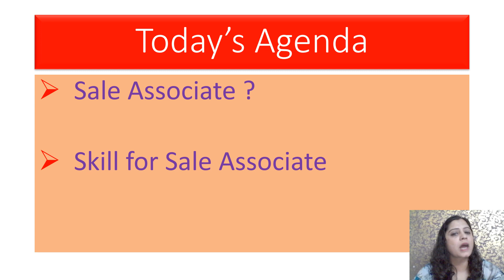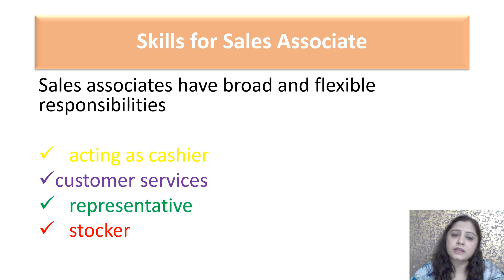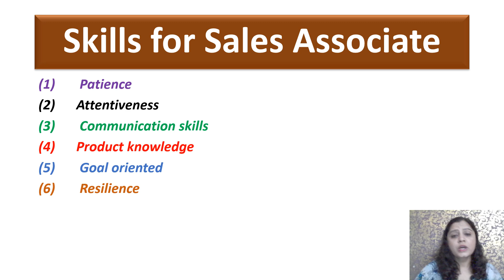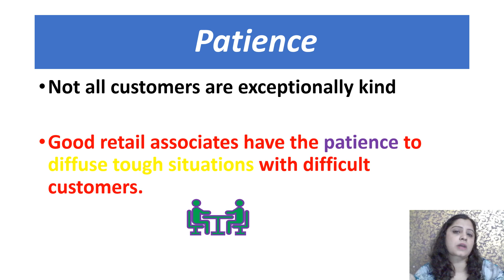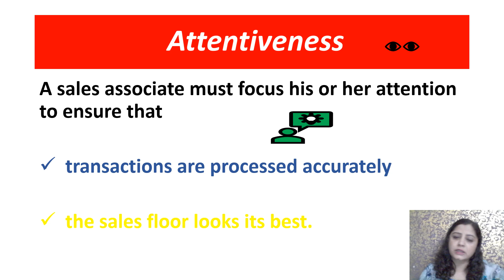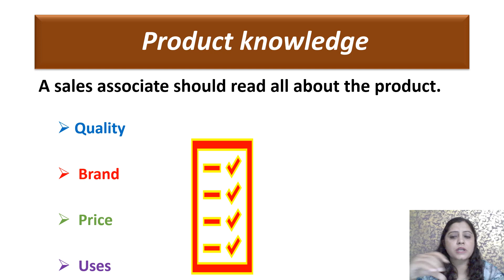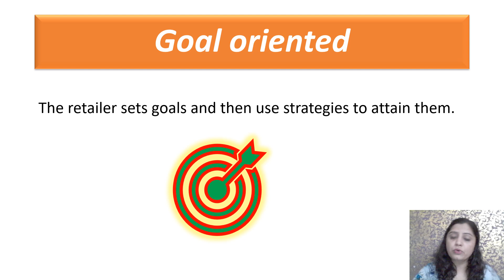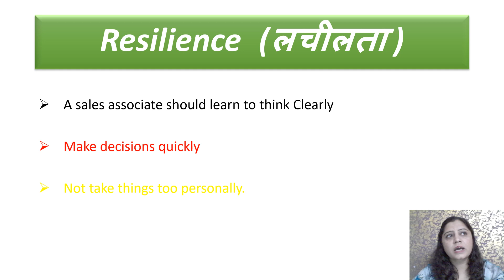What are Skills for Sales Associate |What are Customer Services In Retail | Class11 Unit 1| In Hindi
Hii Friends
This video is about # What is SkillsforSalesAssociate | What are Customer Services in Retail Industry | Level 3 Unit 1 Session 3 | Class 11| In Hindi &English | In Retail